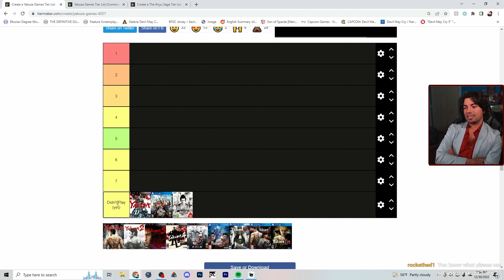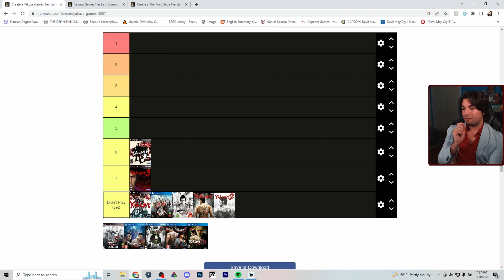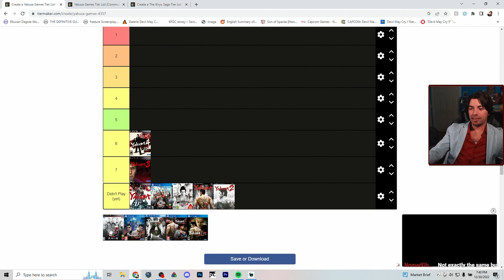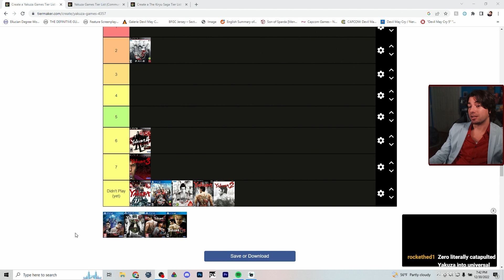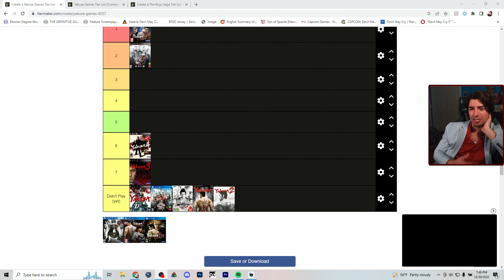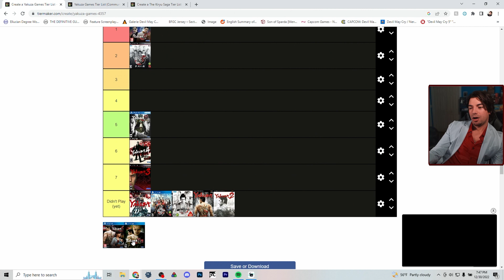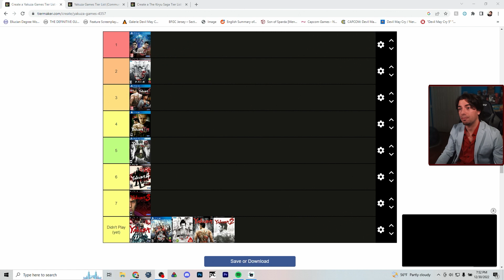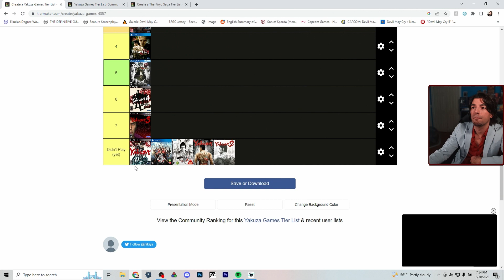My Yakuza Game Tier List | The Kiryu Saga (0, K1, K2, 3, 4, 5, 6) | Ryu Ga Gotoku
After spending over three years playing all the Yakuza games from 0-6 (and playing 0 twice), I decided to make a "Tier List" to rank the Yakuza games from best to "worst". This is, of course, purely a discussion video along with my thoughts and opinions on the series. I'd love to know your rankings of the games in the comments :)